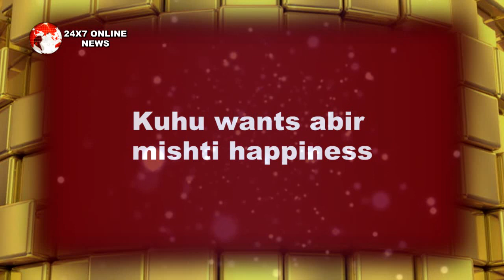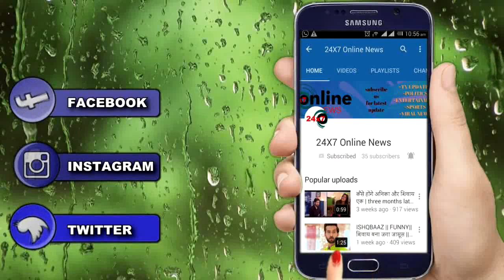YRHPK || कुनाल से मिल वर्षा अबीर मिष्टी की खुशियों को बदलेगी मातम में